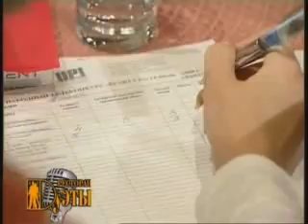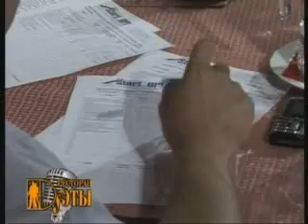Международный телеконкурс Start UP! Снято 14.7.2008